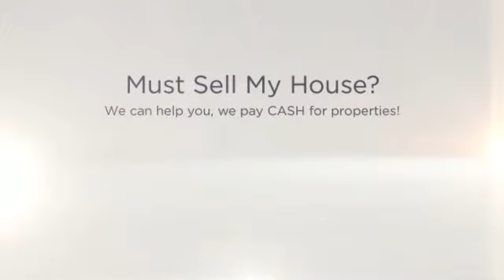Must Sell My House Costa Mesa | CASH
If you Need Must Sell My House Costa Mesa, We can help.  No Realtors / No Agents / No Extra Fees / No Middleman /  We are the Direct CASH BUYER.

WHAT WE OFFER:
* Direct Transaction
* No Commissions
* 5 Day Closing Or Longer
* All Cash
* Confidentiality

WHO WE USUALLY HELP:
* As is
* Must Sell
* Probate
* Bankruptcy
* Foreclosure
* Inherited property
* Relocation
* Job Transfers
* Ugly Houses
* Job Loss
* Divorce
* Damage, including mold, water, fire and infestation
* Eviction issues
* Behind on Taxes
* Investment Properties
* Out of Town Owners
* Fast moves
* Must Sell My House Costa Mesa

OUR PROMISE TO YOU:
Our First Goal is to help you with your search for Must Sell My House Costa Mesa.  Our 2nd Promise is to provide Integrity, honesty and respect. These are three key components that are the foundation for our company. Real Estate can be a wonderful world full of opportunities and success! We simply love what we do. There is no gimmick or get rich quick secret. Hard work, dedication and experience are priceless tools that will always keep you two steps ahead. We believe that if you run out of money in a real estate transaction, that's a problem with a solution. If you run out of time, that's a deal breaker and can cost you everything.

CONFIDENTIALITY AND TV SHOW:
We keep the entire process as discrete and as confidential as possible -- but if you really want to know how transparent we're willing to be -- we can feature your sale on television for the world to see! That's how much we believe in what we do. We're pretty sure you've heard about similar offers from other companies... well guess what? Most of those companies are merely lead generation companies who take your information, turn around and attempt sell it to. You guessed it! Companies like ours! They'll say that there are no obligations, no fees -- then of course -- when you show up to the closing, the deal is riddled with 'hidden fees'. Here at CashBuyersNationwide.com you'll never, ever have to worry about getting squeezed. We are the real deal. No fees. No hidden charges. No commissions. No pressure. You wanted help from us with your search for Must Sell My House Costa Mesa, and we are going to help you with that. We look forward to hearing from you!